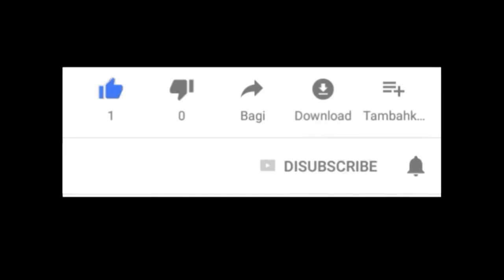GRANDMASTER WANITA PERTAMA | 19 LANGKAH BRILIAN JUDIT POLGAR !!!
Halo sobat pecinta catur, Sahabat CTI :)

Dikesempatan ini saya akan memberikan kepada sobat semua partai menarik dari Grandmaster wanita pertama Judit Polgar saat menghadapi Pavlina Chilingirova berlangsung dalam event Olympiade Catur kategori wanita pada tahun 1988. Disini kita akan menyaksikan 19 langkah brilian judit polgar.

Berikut Partainya!
Judit Polgar vs Pavlina Chilingirova 1988
[Event "Chess Olympiad (Women)"]
[Site "Thessaloniki GRE"]
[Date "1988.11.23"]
[Round "10"]
[Result "1-0"]
[White "Judit Polgar"]
[Black "Pavlina Chilingirova"]
[ECO "B31"]
[PlyCount "33"]

1.e4 c5 2.Nf3 Nc6 3.Bb5 g6 4.O-O Bg7 5.c3 e5 6.d4 exd4 7.cxd4
Nxd4 8.Nxd4 cxd4 9.e5 Ne7 10.Bg5 O-O 11.Qxd4 Nc6 12.Qh4 Qb6
13.Nc3 Bxe5 14.Rae1 Bxc3 15.bxc3 Qxb5 16.Qh6 Qf5 17.Qxf8+ 1-0
...Kxf8 18.Bh6+ Kg8 19.Re8#

Diakhir video ada sesi puzzle dan selamat menjawab !